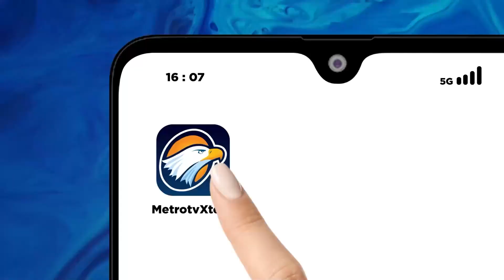[HEADLINE NEWS, 11/09] Menag Yaqut Tanggapi Soal Mangkir dari Pansus Haji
MetroTV, Menteri Agama Yaqut Cholil Qoumas angkat bicara soal 2 kali tidak hadir dalam pemeriksaan pansus haji. Yaqut Cholil Qoumas menyebut belum mendapatkan surat panggilan dari pansus haji.